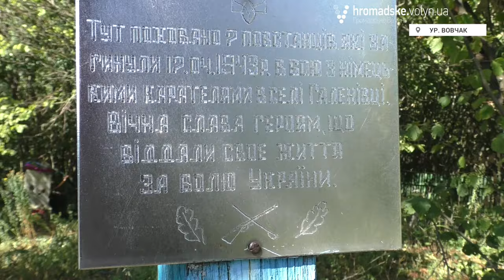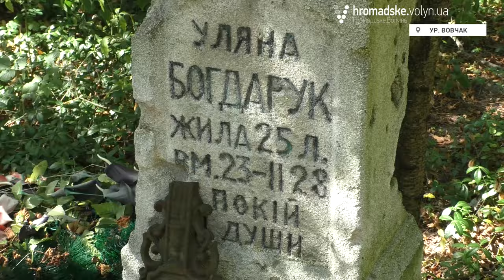Урочище Вовчак: згадуючи будні повстанців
Урочище Вовчак - колишня військова база Української повстанської армії. У часи Другої світової війни тут збиралися українці, вірмени, чехи, які воювали як із нацистами, так і з більшовиками. На цьому місці вишколювали старшин. Нині тут майже нічого не залишилося, та громадські активісти й історики щороку приїздять сюди, аби пам’ятати, якими були нелегкі будні наших попередників-повстанців.